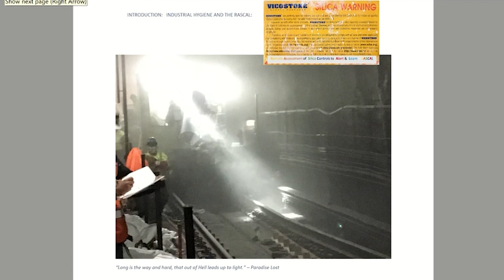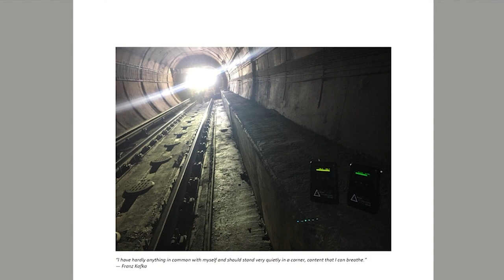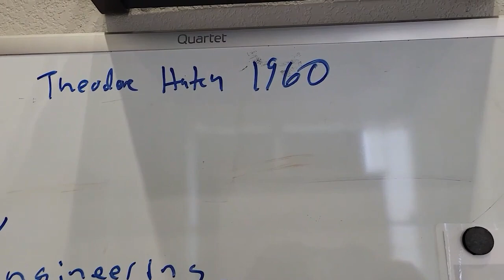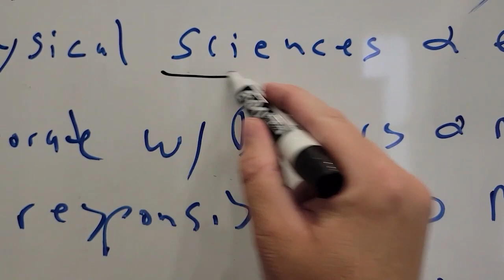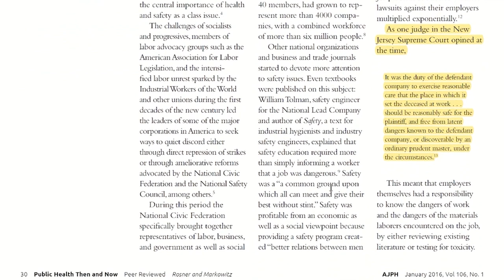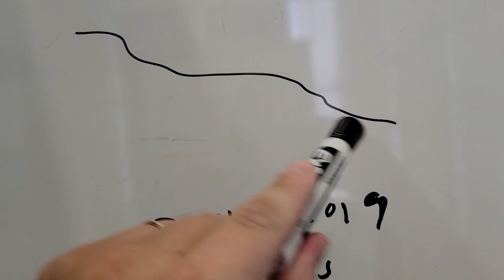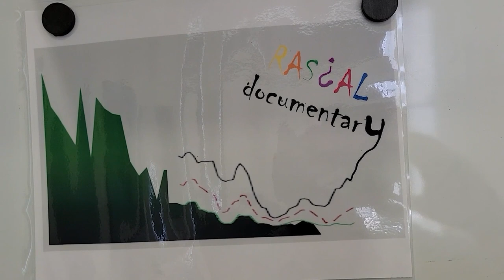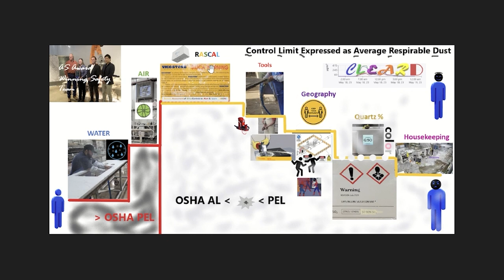Industrial Hygiene and Silica, A RASCAL Documentary. A real-time dust detection system. Intro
How can real-time dust detection systems be utilized to help protect employees from respirable silica in the stone countertop industry and construction? RASCAL: Remote Assessment of Silica Controls to Alert & Learn.  The stone countertop fabrication shop is a unique and challenging, dynamic ecosystem, making it difficult to assess with typical lab-based integrated compliance sampling.  This documentary will teach the IH how to approach silica compliance and employee protection and cultivate an appreciation and desire to incorporate a system like RASCAL in all shops.  We will also look at the Construction Industry.